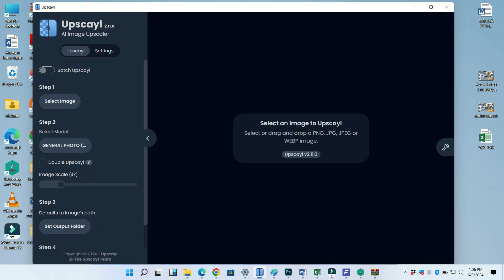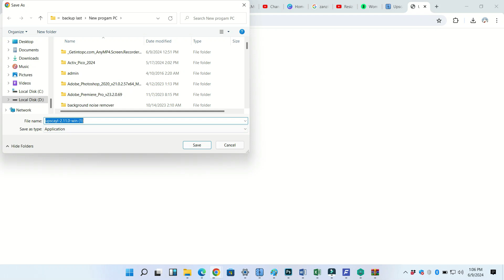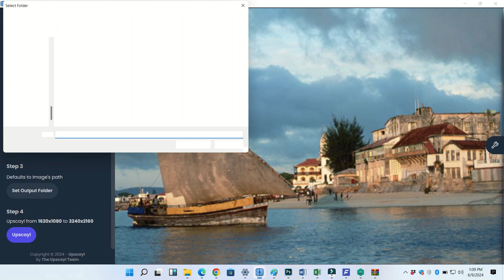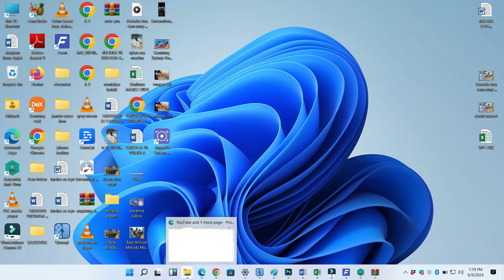UDOGO WA PICHA NA PIXEL SI TATIZO TENA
Ongeza ubora wa ukubwa wa picha yako pamoja na pixel bure kupitia programu ya upscallers.
How to Achieve the Best Pixel Upscaling Results.